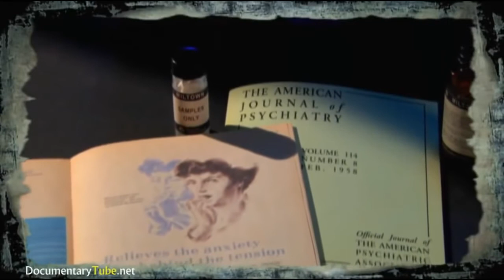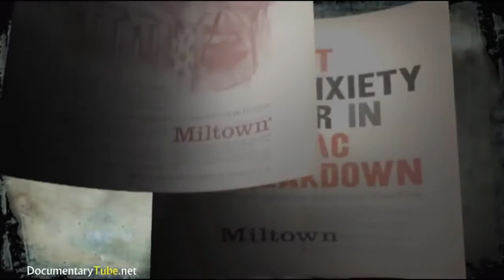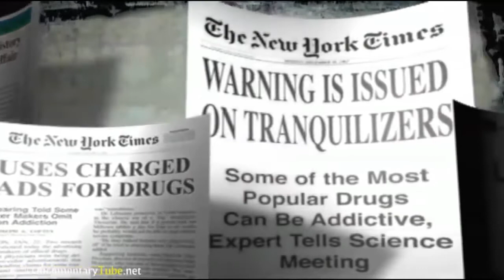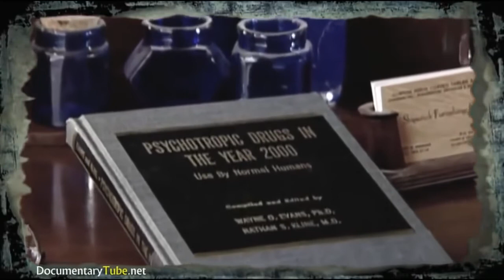Benzos - Big Pharma Big Money Documentary - Benzos Beginnings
How Benzodiazepines "Benzos" like Xanax, Klonopin, Ativan and Valium got their start.. This is from the documentary: Big Pharma Big Money : Documentary on the Money and Corruption of Big Pharmaceutical Companies..  Available on Youtube..  Link included..  Min 12:48 - 17:55